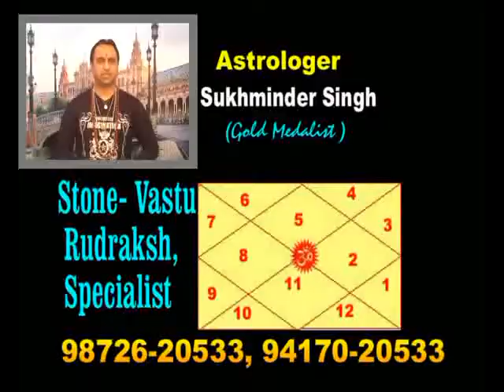7-4-13 - Taare Aakhde Ne - Astrologer Sukhminder Singh, Ludhiana. India. Episode-3209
"Taare Aakhde Ne", (Astro TV show) 7-4-13 (Epi. : 3209) == ## Red book's remedies to get gain from moon.  ## Herbal Nukta -- for cough. ## Vaatu - for vaastu of east & west direction. ## Rudraksh ( ultrasome bead) : for high blood pressure .  ## Totka (traditional remedy) - get relief from the pain of Saturn .  ## Stones : Emerald : to wear according to the lagan. ## Star forecast for today.  By : *** Sukhminder Singh, (Astrologer, star teller, Stone - Vaastu - Fang Shui -- Rudraksh specialist, Gold medalist) , **(Also Reporter - Samay News channel; Chief Editor : Voice of Asians -- weekly newspaper ; President - Ludhiana - Akhil Bhartiya Saraswati Jyotish Manch; Founder & M.D : Asian Club, an NGO working for blind, handicapped, deaf, mentally challenged, orphan kids, needy students, homeless elders, female fiticide- drug abuse-tree plantation etc.), Ludhiana, (Punjab) India . ) *** (You may watch my astro TV show daily at TV Channels : "7 Sea" at 5.15 pm & "FW Filmi" at 8.15 pm & repeat at 8.00 am ; Also on you tube by clicking (( new friends can send me friend request on my 2nd i.d at or can like my page at astrologer sukhminder singh, Ludhiana. Thanks a lot !